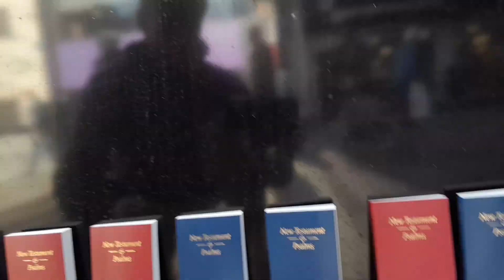LEEDS JESUS is coming, are you ready,are you saved, have you believed-or will you be LEFT BEHIND 😨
Thank you all for your prayers and support

Beautiful family Cancer/illnesses can be cured by a slight change to our diet- obviously prayer is primary to receiving answers to good health, but this lady called Barbara is an expert in foods that will benefit you all round- please look at following video below

RAPTURE WATCH 👇🏼  Heather 👇🏼 channel

(TITUS 2:13)

(ROMANS 10:9-13)

(1CORINTHIANS 15:3-4)

ROMANS 10:13

You'll still be able to be SAVED during the 7YR Great Tribulation apocalypse,  but it's going to be HELL on earth,  and if you are left behind- DO NOT BELIEVE the lie, the strong delusion,   (2THESSALONIANS 2:11) 🆘️ and DO NOT take the MARK OF THE BEAST 🆘️

THANK YOU ALL FAMILY for your prayers 🙏 and support, GOD BLESS YOU ALL family

our sister Emma needs help with receiving donations to fix her teeth,  because here in the UK the dentists charge ridiculous money to get the most basic things done with your teeth, so her GoFundMe is below if anyone would be kind enough to donate donate to her  GoFundMe this is the link